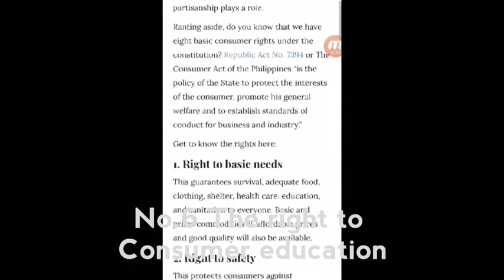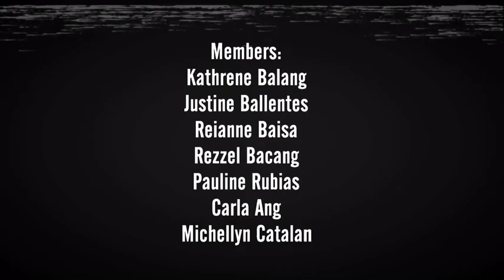CONSUMER PROTECTION ACT OF THE PHILIPPINES | R.A. 7394 (#2) | CWNHS \GRADE 10 s.y. 2019-2020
This video was used as our project in MAPEH 10

Canumay west National Highschool
10- Carbon

Director/ editor:Jhan Moreen Capule
Host:
Michaela Buela
carla Ang

Mapeh teacher: Mrs.Nymia Nievez
Ipad/IPhone apple editor app: Imovie and filmorago